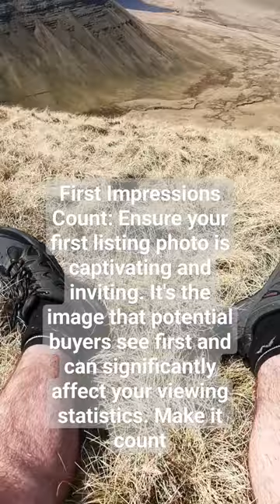Boost Your Property's Sale Potential on Rightmove & Zoopla with This Photo Trick!